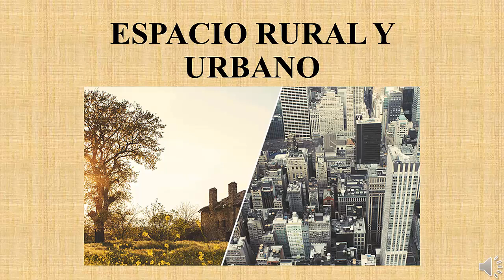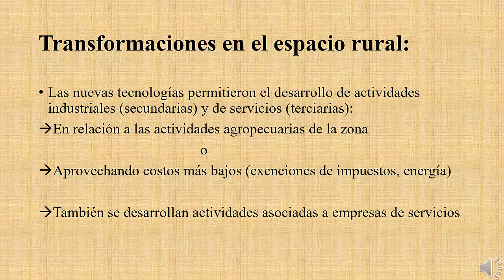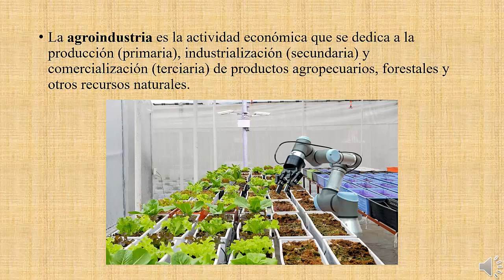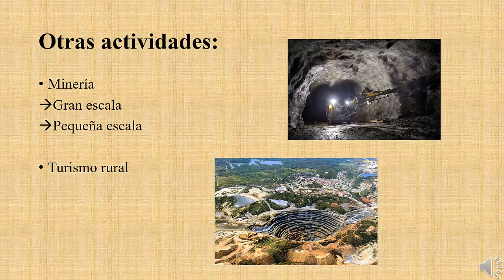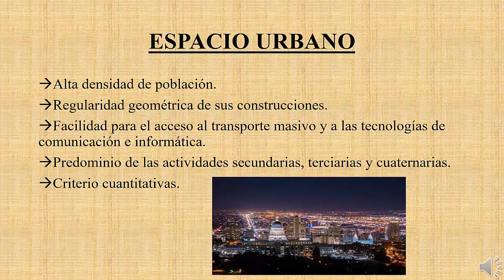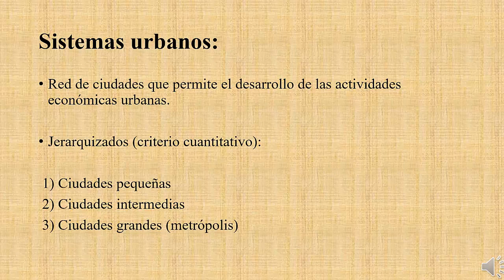Espacio rural y espacio urbano (Seguimos con el tema)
En este video seguimos pensando el espacio rural y el espacio urbano.